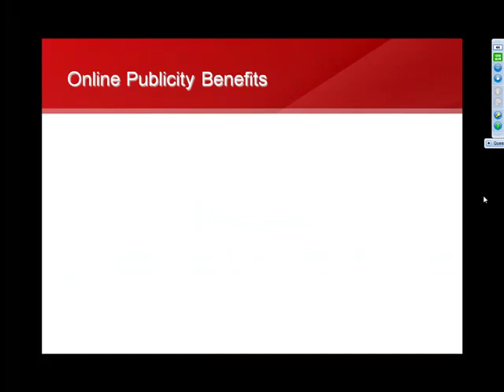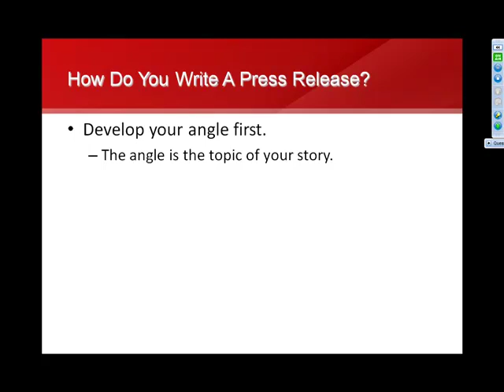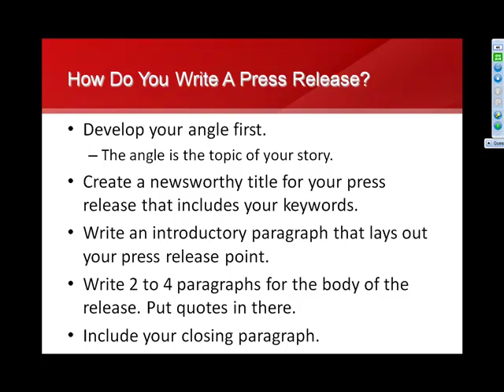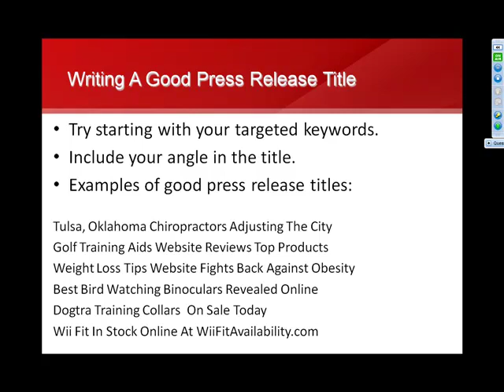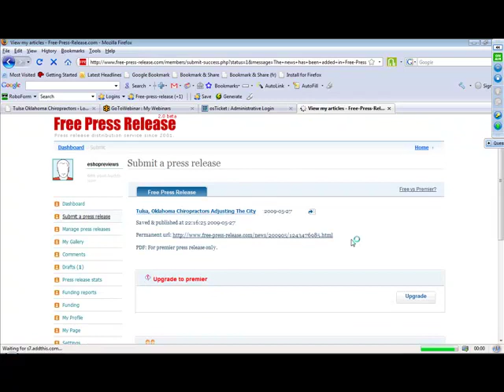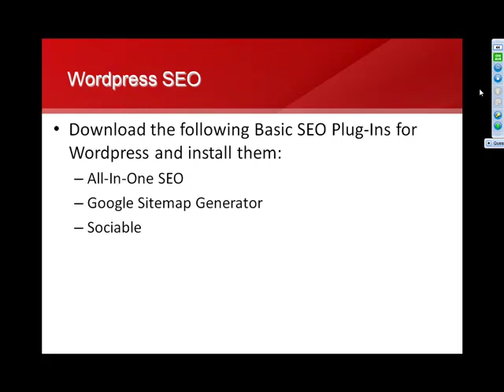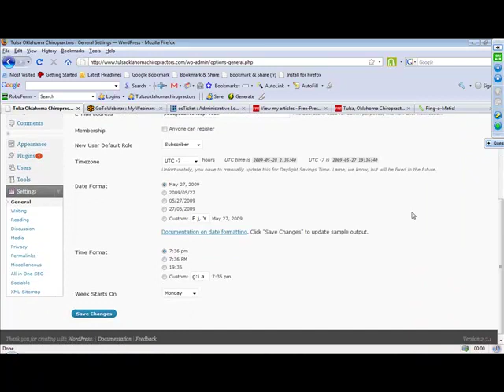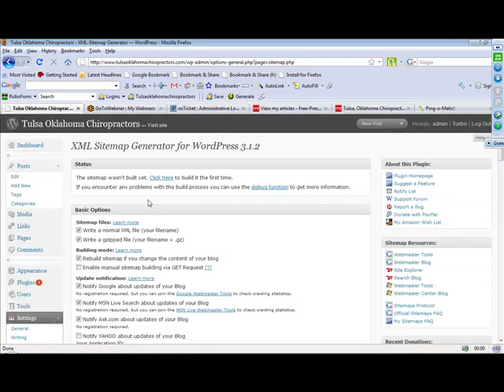How To Generate Website Traffic With Press Release Marketing & WordPress SEO